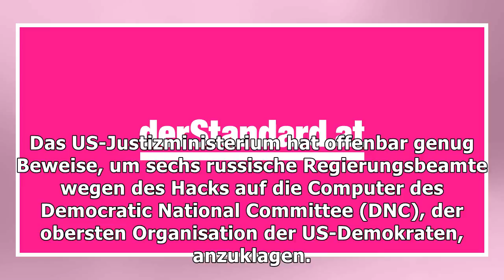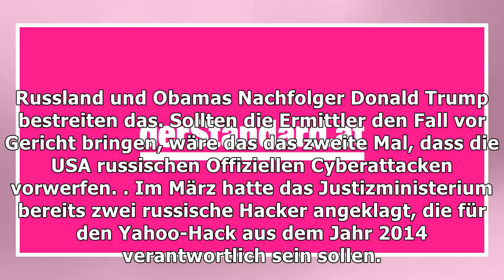Democratic national committee: usa identifizieren offenbar hacker der demokraten-mails | Nachrichte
Democratic national committee: usa identifizieren offenbar hacker der demokraten-mails
Das US-Justizministerium hat offenbar genug Beweise, um sechs russische Regierungsbeamte wegen des Hacks auf die Computer des Democratic National Committee (DNC), der obersten Organisation der US-Demokraten, anzuklagen. Das berichtet das Wall Street Journal unter Berufung auf "Personen, die den Ermittlungen nahe stehen". Laut dem Bericht könnte nächstes Jahr eine Anklage vor Gericht gebracht werde...